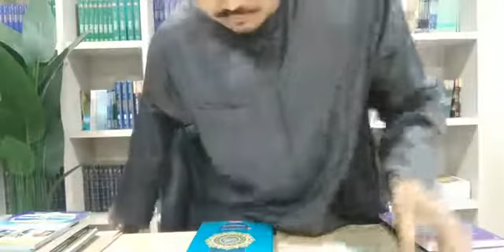Siri 24 : Khulasoh Nurul Yaqin ; Ust Zamri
Pengajian Sirah.

Kitab : Khulasoh Nurul Yaqin.
Karya : Sheikh Umar Abd Jabbar.

Oleh : Ust Zamri Hashim